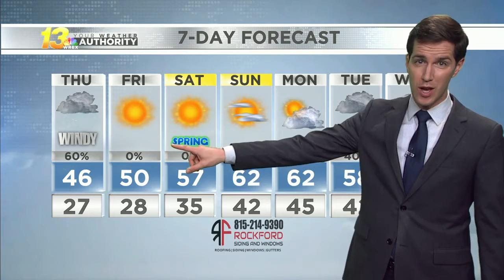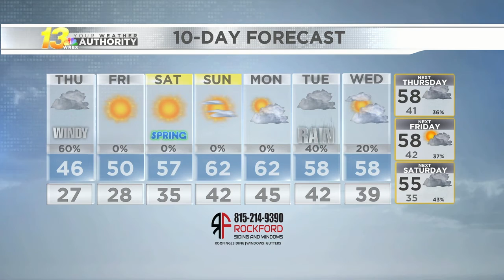Late evening forecast, 3/17/21